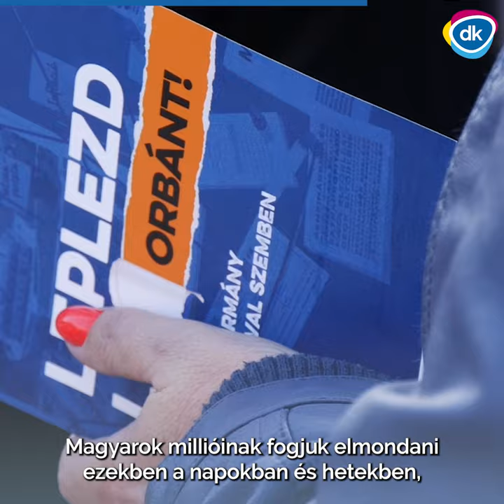Orbán Viktor ötszörös áron adja tovább nektek az orosz gázt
Magyarok millióinak mondjuk el a hetekben: Orbán Viktor ötszörös áron adja tovább nektek az orosz gázt!